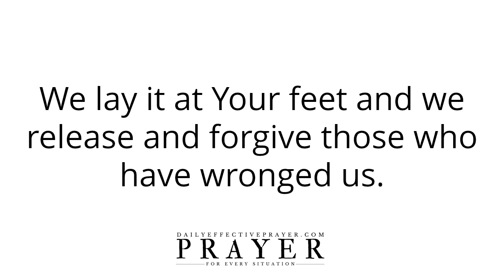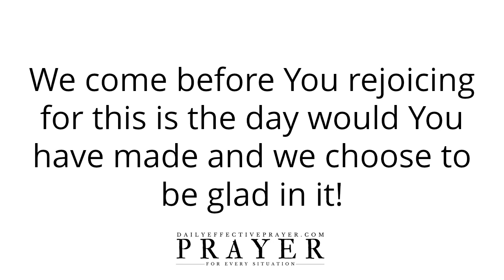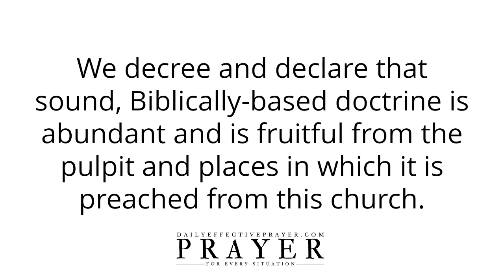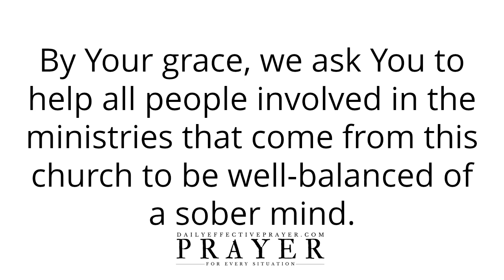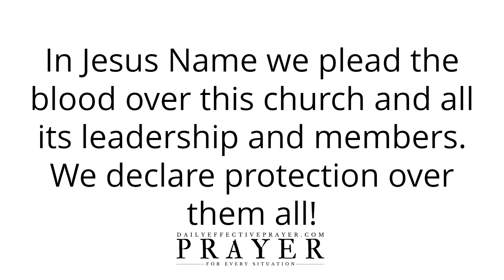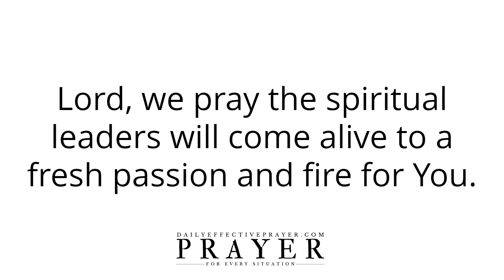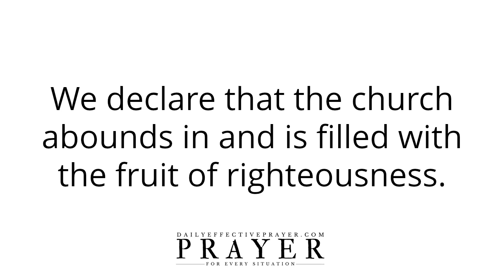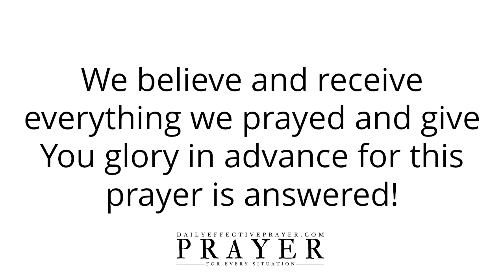Prayer For Church Growth | Pray This and Watch God Grow Your Church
All I ask you to do is to agree with me as I pray and we seek our Heavenly Father regarding prayers to grow your church.

Speak it daily or listen to this video over and over again and allow the Word of God concerning this prayer for church growth to reach deep into your spirit.

0:00 Prayer For Church Growth - Pray This and Watch God Grow Your Church
0:50 Let us pray this encouraging daily prayer for growing your church
8:41 Amen